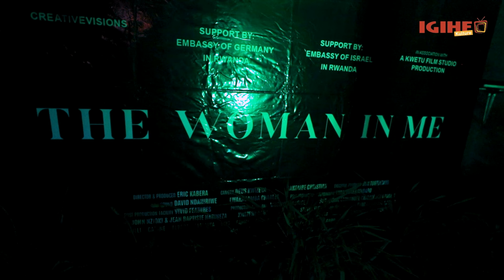Hari abagore bahuzwe urushako n’abagabo bahahamutse: ibiri muri ‘The Woman in Me’ ya Eric Kabera